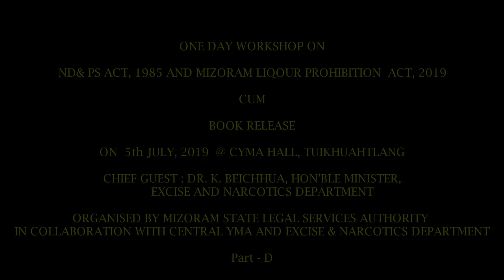One Day Workshop on ND&PS Act, 1985 & Mizoram Liqour Prohibition, 2019 Act cum Book release Part D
One Day Workshop on ND&PS Act, 1985 & Mizoram Liqour Prohibition, 2019 Act cum Book release on 5th July, 2019@ CYMA Hall, Tuikhuahtlang